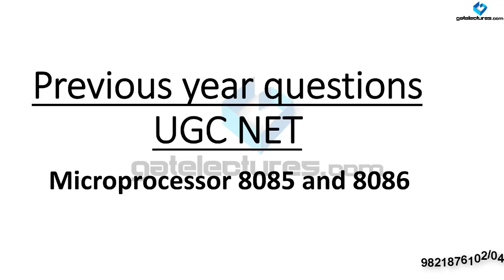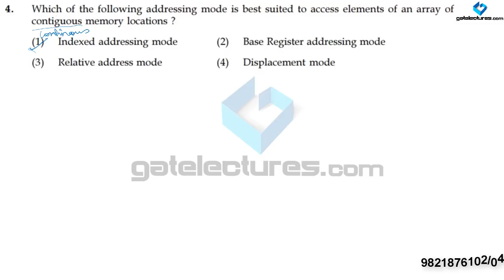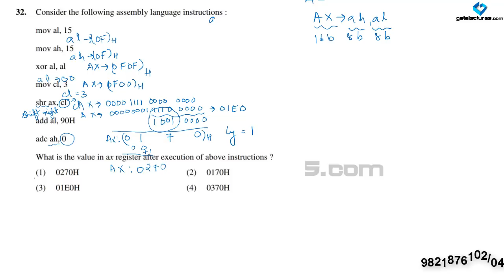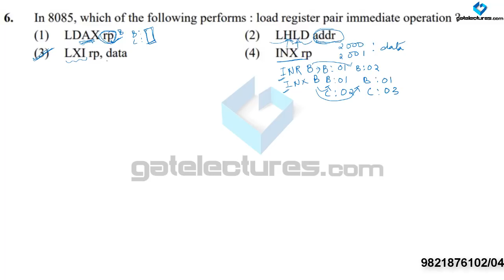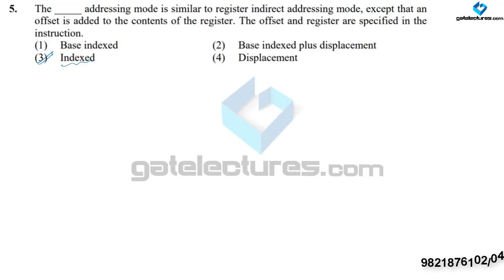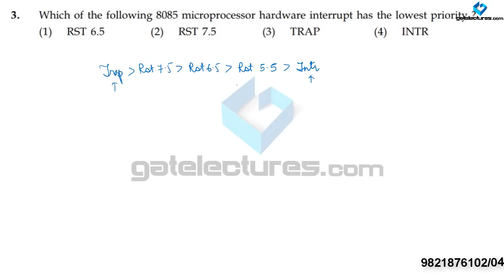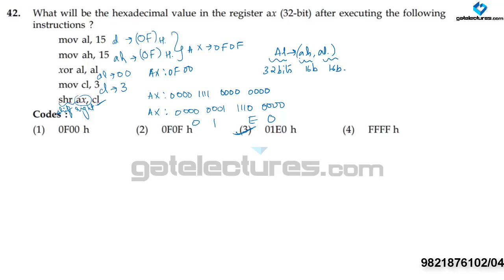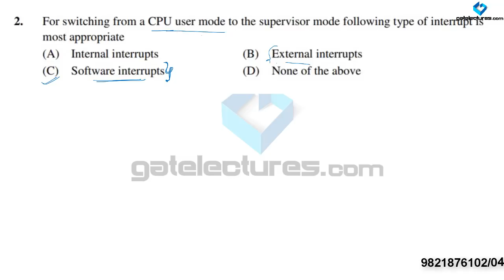UGC NET Previous year Microprocessor 8085 & 8086 Question Solutions 2017 2016 2015 & 2014